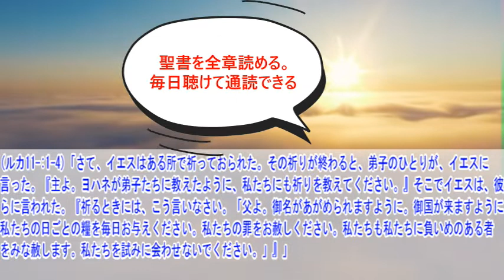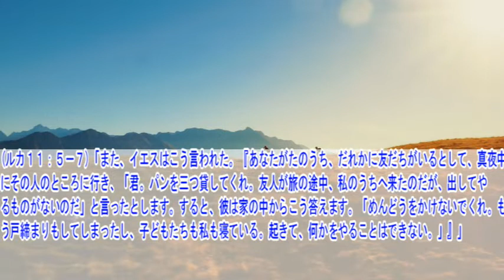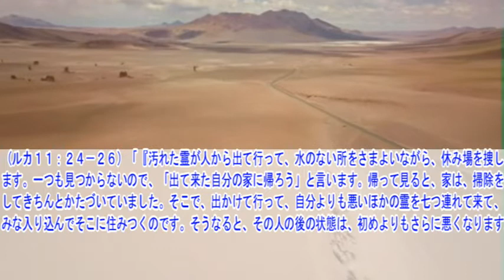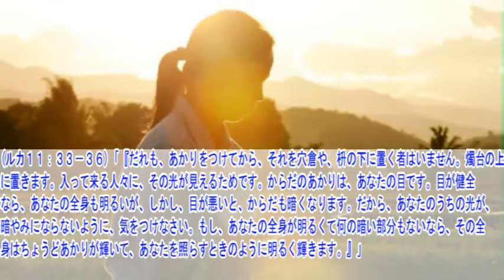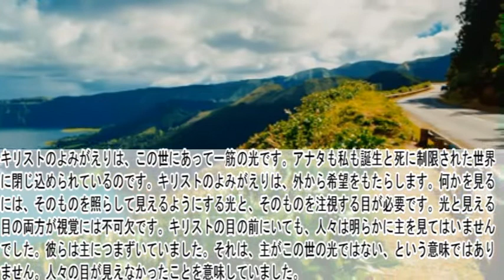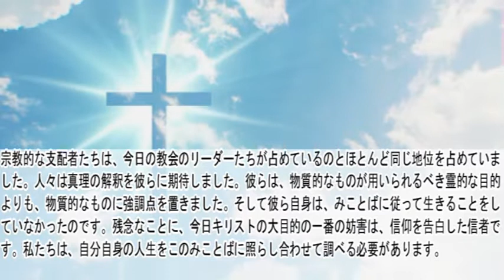ルカの福音書11章 聖書解説「天の父はご自分に求める者たちに聖霊を与えてくださいます。」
ルカの福音書の過去の各章聖書解説動画の再生リストはこちら

（（世界100ヵ国で翻訳・ラジオ放送されて愛されているマギー神学博士の聖書注解番組「いのちのみことば」 からの抜粋です。

〇御言葉
(ルカ１１：１２－１３)「『卵を下さいと言うのに、だれが、さそりを与えるでしょう。してみると、あなたがたも、悪い者ではあっても、自分の子どもには良い物を与えることを知っているのです。とすれば、なおのこと、天の父が、求める人たちに、どうして聖霊を下さらないことがありましょう。』」

〇解説
偉大なペンテコステの日、聖霊さまが来られて、人々に信者の群れに加え、彼らをキリストのからだに加えるバプテスマを授けられました。その日、彼らは聖霊さまに満たされました。その満たしが私たちすべてに必要です。すべての信者は、キリストのからだに属するバプテスマを授けられました。